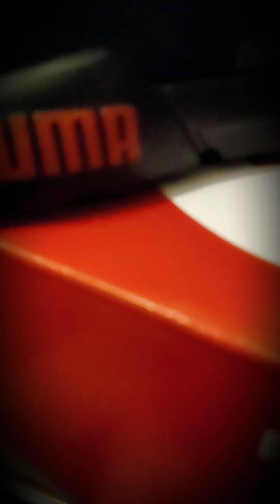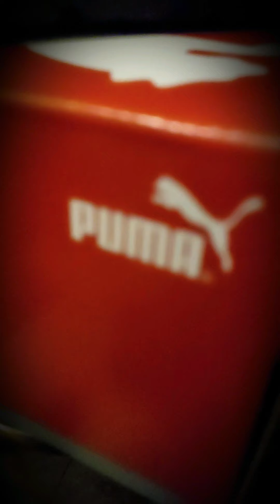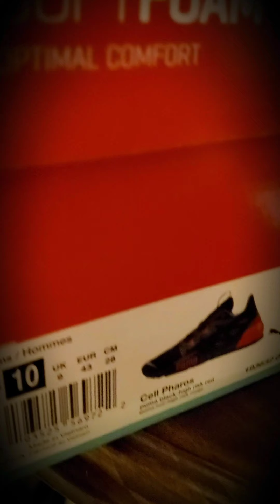my new puma shoes 2020 | bumili ako ng sapatos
I declared I didn't own the music, never made a profit from the video, I credited the artist, or I bought the music